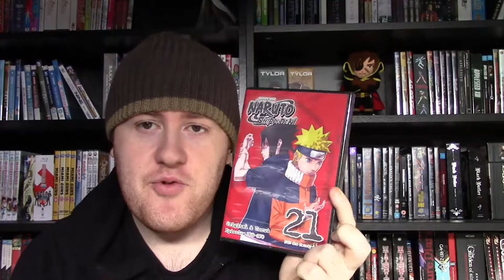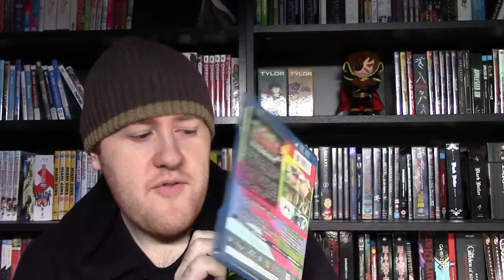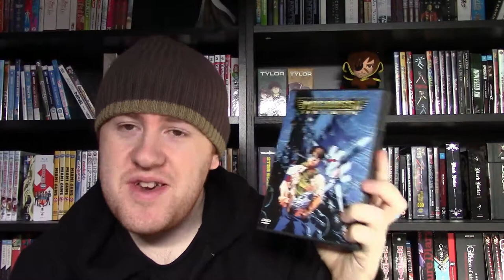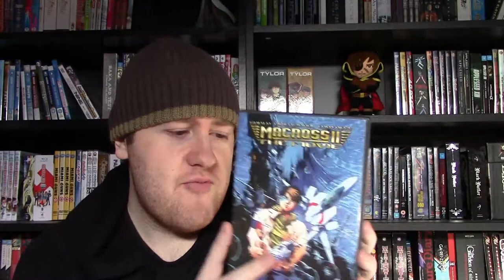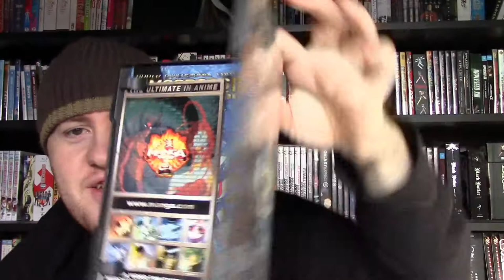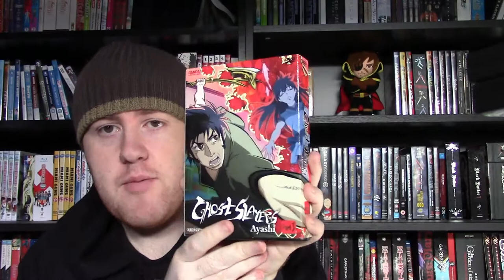ANIME PICKUPS | Macross Slayer | December 2015 Part Two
"Here is the rest of what I picked up in December including a whole new Artbox set"
Social Links -

Anime Sets in this Video -

Patlabor WXIII The Movie - [ Maiden Japan Blu Ray ]
Naruto Shippuden Volume 21 - [ Viz Media DVD ]
Tiger & Bunny The Movie: The Beginning - [ Viz Media Blu Ray ]
Macross II: The Movie - [ Manga Entertainment DVD ]
Macross Plus: The Movie Edition - [ Manga Entertainment DVD ]
Ghost Slayers Ayashi Part One Limited Edition w/Artbox - [ Bandai Entertainment DVD ]
Ghost Slayers Ayashi Part Two - [ Bandai Entertainment DVD ]
Ghost Slayers Ayashi Part Three - [ Bandai Entertainment DVD ]